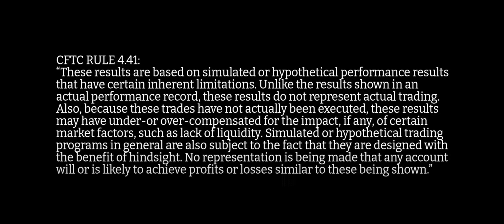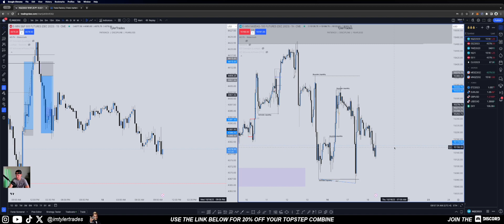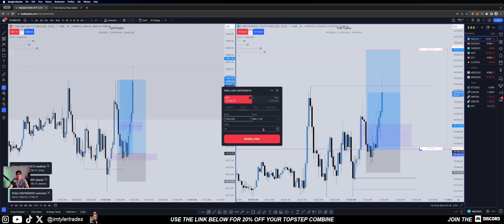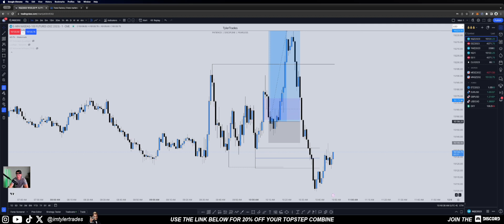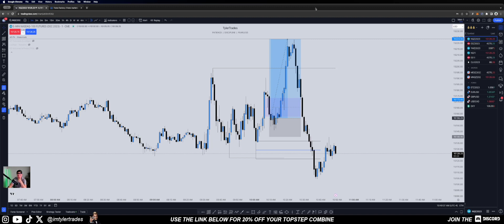WIN STREAK!! 8-0 | Oct. 18, 2023 AM Session Highlights